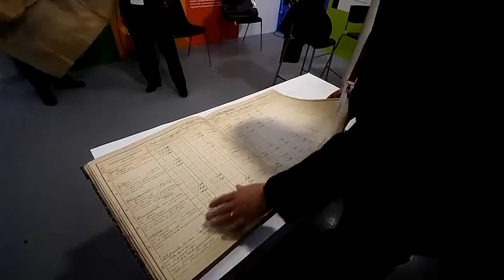Scuola, Bianchi: «Non temo un ritorno alla Dad, stiamo controllando la situazione»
Il ministro dell'Istruzione a margine del salone nazionale dell'educazione «OrientaMenti» a Genova

\"Non temo un ritorno alla Dad, stiamo controllando la situazione e lavorando insieme per permettere ai ragazzi di vivere un anno sereno in presenza. La scuola oggi è in una situazione di sicurezza, il 95% del personale ha fatto la prima dose di vaccino, il 92% la seconda e sta andando a grandi passi verso la terza. I ragazzi tra i 16 e i 19 anni vaccinati sono sopra l'84%\", così il ministro dell'Istruzione Patrizio Bianchi a margine del salone nazionale dell'educazione OrientaMenti a Genova. \"L'orientamento per noi è uno degli elementi fondanti, una delle riforme cruciali del Pnrr, qui a Genova abbiamo uno dei saloni più importanti. Orientamento vuol dire accompagnare i ragazzi fin dalle scuole medie in percorsi di vita, che illustrano loro i tanti mestieri che si apriranno nel nostro Paese nel futuro prossimo. Dobbiamo essere attenti alle richieste dei ragazzi, gli daremo tutto il modo di preparare al meglio gli esami di maturità\", ha dichiarato Bianchi. ( Ansa - CorriereTv ). Guarda il video su Corriere